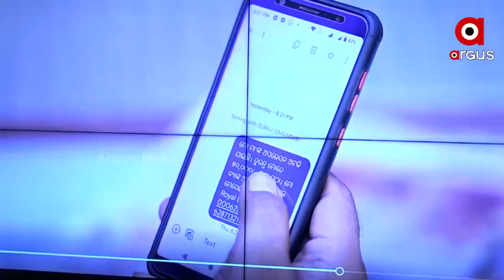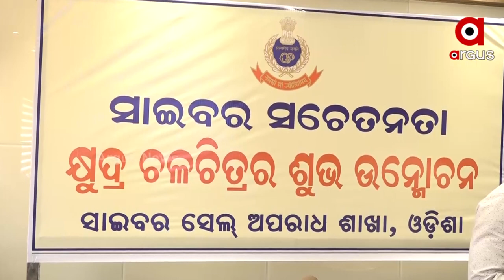Actor Sabyasachi & Archita Spread Awareness On Cyber Crime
Odia actors Sabyasachi Mishra & Archita Sahu joined Crime Branch’s Cyber cell as brand ambassadors to spread awareness about cyber fraud & cybercrime. A special short film also got released featuring Sabyasachi & Archita to aware the masses how to stay away from cyber frauds.